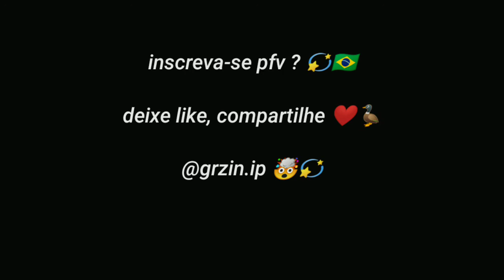PERFECT SHOTS 🤯💫 - MODE (RUOK APELAPATO999🦆 🇧🇷❤️🇹🇭)-(THE BEST OF MOTO G 5S PLUS)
seja bem vindo ao meu canal s2
intagram:grzin.ip
celular:motog 5s plus
sense do jogo tudo:100
dpi:699
editor: kine master pro
uso para tabs: PS touch#jogos